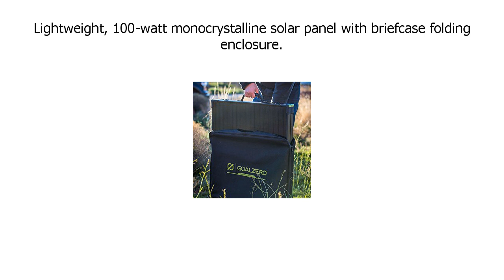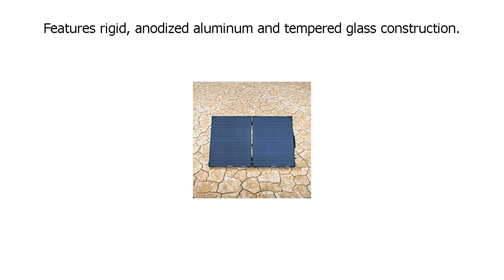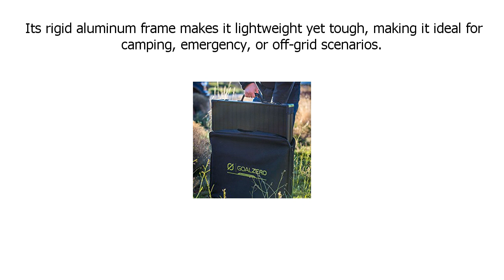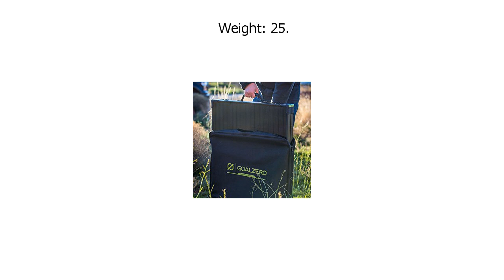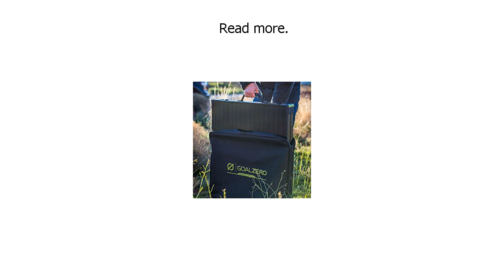Special Discount on Goal Zero Boulder 100 Briefcase, 100 Watt Monocrystalline Solar Panel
Goal Zero Boulder 100 Briefcase, 100 Watt Monocrystalline Solar Panel